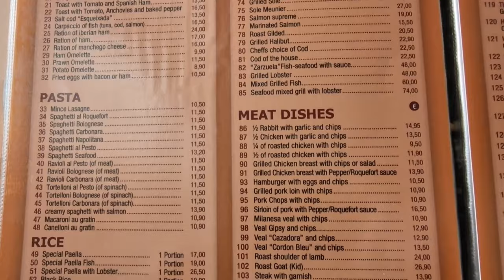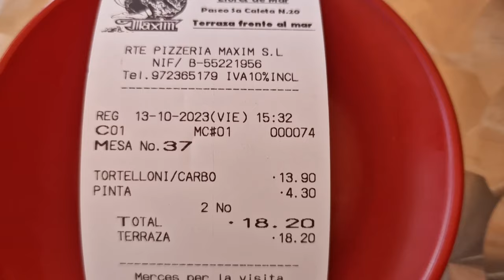I went to a BEACHSIDE ITALIAN RESTAURANT in Lloret De Mar and got THE BEST CARBONARA I HAVE EVER HAD